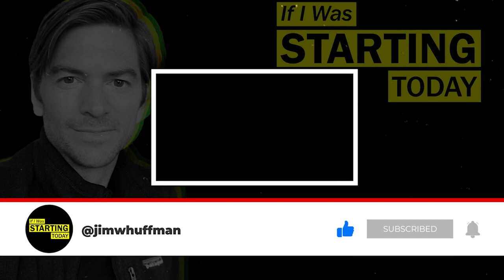How an Ex-Airbnb Hire Makes 6 Figures Working 1 Day Per Week | Tommy Griffith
Tommy Griffith, ClickMinded co-founder, shares his story of going from Airbnb employee to making high 6-figures working only one day a week – mostly from places like Thailand and Hawai

What would you do if you were starting today? 🤔
To help, here are half-baked startup ideas, growth marketing tactics, and stories from founders and creators - including my own journey as a bootstrapped business owner. All of the content is centered around helping founders, creators, and investors starting today. ⚡